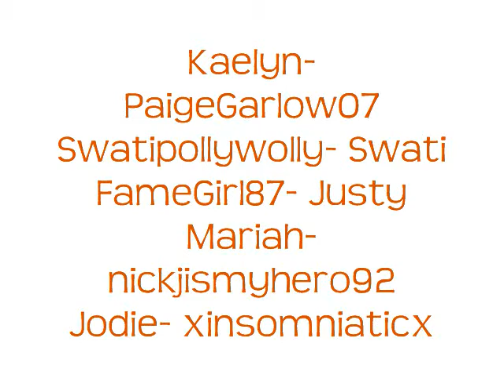A Jonas Love Story: Love You So- Chapter 16 Part 3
Song: One Step At A Time- Jordin Sparks

Mariah: (smiling) Hello. So what are you doing down here by yourself?
Joe: I'm waiting for Kaelyn. What about you?
Kaelyn: Oh you know. Just going for a walk.
Joe: Oh yeah.
*Awkward silence*
Mariah: You know...
Joe: (Looks up at her)
Mariah: You are probably the one guy that has made Kaelyn so happy.
Joe: (chuckling) Why because I'm a Jonas Brother and she's always wanted to meet me.
Mariah: (giggling) No. Well... yeah. But I mean, she's been in a relationship before this one, and she didn't really like it. She was going out with the most popular guy in school, he was the quarterback and the captain of the football team and then he cheated on her with his ex, the blonde cheerleader. She was so angry and upset and really hurt. But, he apologized and she forgave him. Then about 2 days later, she seen him having a make out session with the same girl. So she dumped him right then and there. I haven't seen her this happy since then. Although that was like a year and a half ago, but still.
Joe: Wow... really? (he was silent for a bit) I didn't know about her previous relationship... but what I do know is that I wouldn't cheat on her. I mean I really like her and-
Joe was cut off by Mariah's lips against his. He didn't know how to react. He was so confused. She just said he made Kaelyn so happy. And he just said he would never cheat on her. He knew this was wrong. So when he pulled away, he said...
Joe: What are you doing?!?! (almost yelling)
Mariah: Well, I just-
???: I CAN'T BELIEVE YOU !!!
Mariah and Joe turn around and see's Kaelyn standing there in tears. Kaelyn turns around and runs out of the lobby. Joe run's after her.
Joe: Kaelyn, wait!
He catches up to her and grabs her by the arm. She feels his hand on her arm and shakes it off.
Joe: Kaelyn, just please, let me explain. Please. (he tries to pull her into a hug)
Kaelyn: Jerk! (she pushes him) (A.N. from Raise Your Voice, lol)
Kaelyn goes back to her room, locks the door, and lays on her bed, crying. She was heartbroken, upset, hurt again, and extremely mad! She just walked in on her boyfriend kissing her BEST FRIEND! But what she didn't know was that it was the other way around. Her best friend kissed her boyfriend. She couldn't believe it. She was just so upset. She was hoping this wouldn't happen again, especially with Joe Jonas. Then all of a sudden... there was a knock at the door.

Who's at the door? Will she ever forgive either one of them? What will she do about it? Will she break up with Joe?
Keep reading A Jonas Brother Love Story: Love You So to find out !!!
P.S. the ex's will be or mentioned in Chapter 17. Sorry.